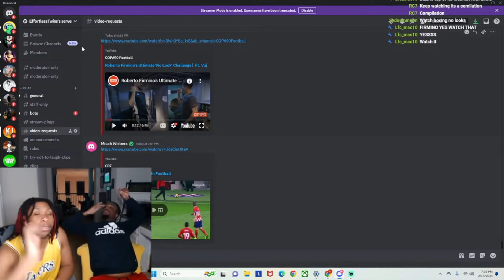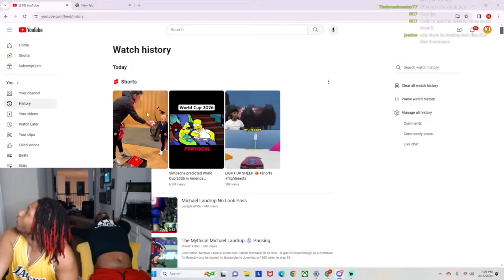Roberto Firmino's Ultimate 'No Look' Challenge (REACTION)!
subsribe and stop lurking